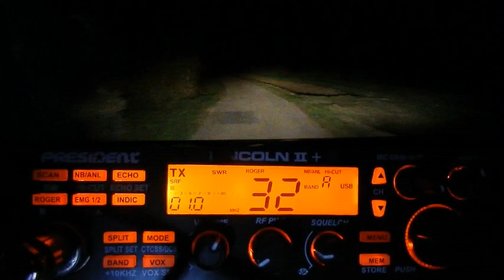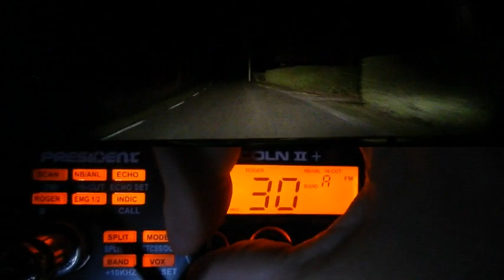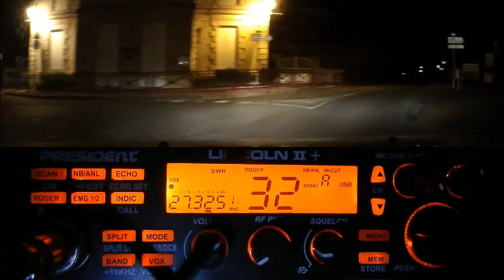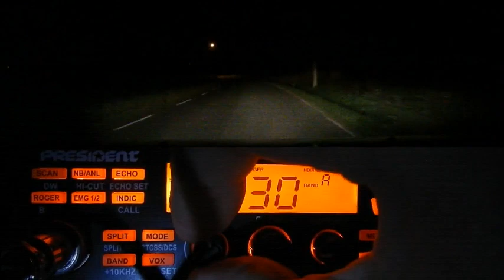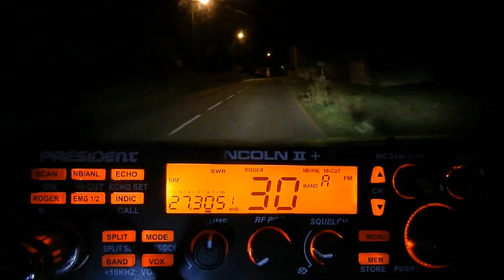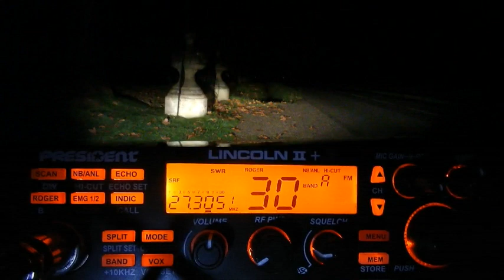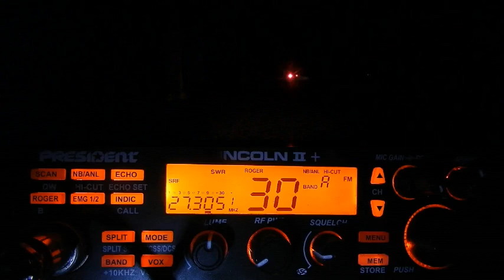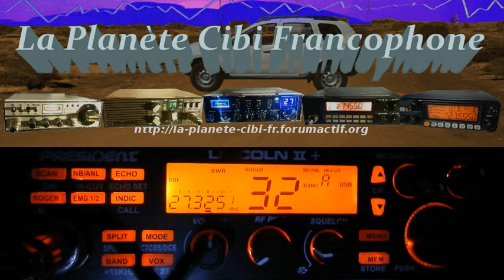Cibi QSO CX30 & CX32 (14/11/2020) P. Lincoln II+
Tous les soirs le QSO du canal 30 FM a lieux. Tous les vendredi, samedi et dimanche soir il y a aussi un QSO sur le canal 32 (tous modes) qui est en même temps la fréquence monitor du groupe Kilo Mike. C'est QSO sont à la charge de chaque régions. Si il y a trop de monde sur le canal 30 FM, faite QSY sur le canal 32 dans le mode que vous voudrez. ;)
Pourquoi sur les 40 canaux normaux ? En toute logique les QSO locaux se font sur les 40 canaux homologués, ce qui permet de laissait les canaux supérieur au vrai DX. Ceci permet par la même occasion de tendre la main aux nouveaux qui arrivent de ce côté avant d'acheter un poste multimodes.